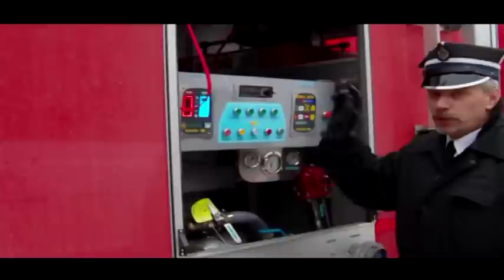Wozy strażackie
Przekazanie 30 wozów strażackich. (17 listopada 2010 r.)